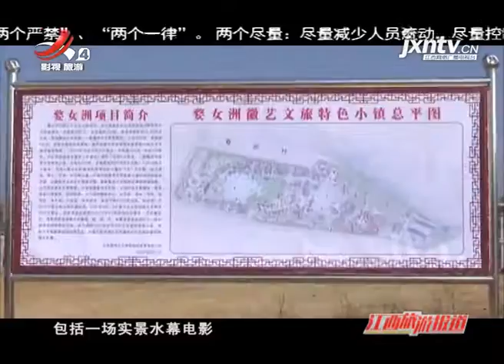《江西旅游报道》20210113 永兴：打造文旅综合体